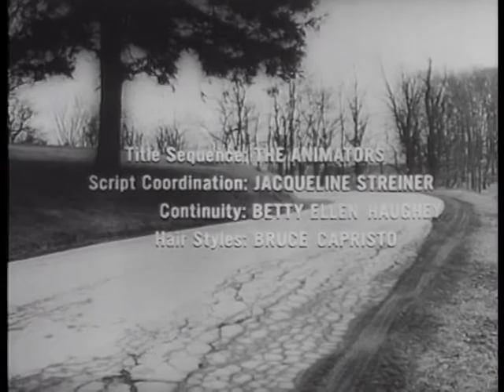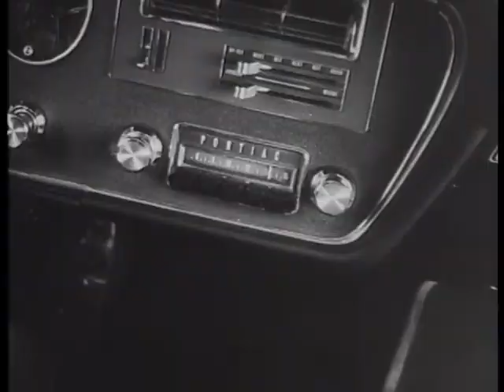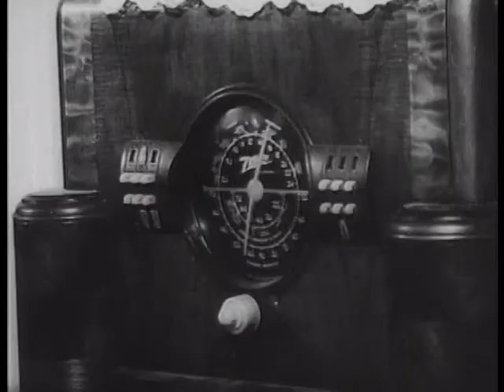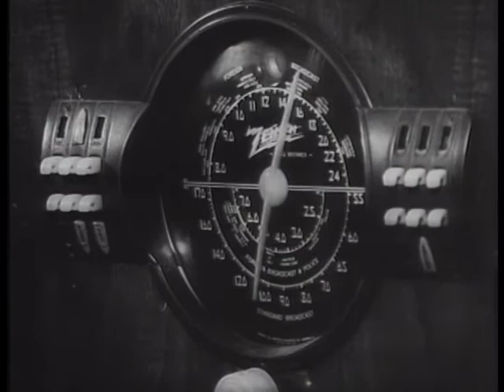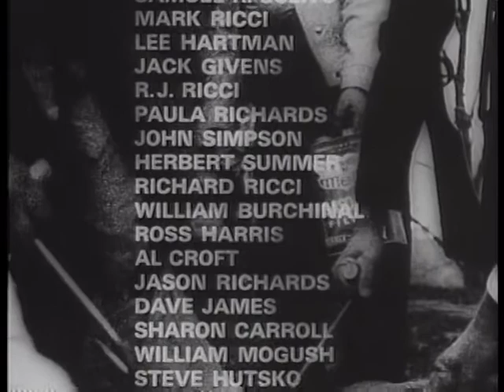Night of the living dead - Noche de los muertos vivientes - HD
En este clásico del cine de terror espeluznante aún así, los desconocidos se sostienen en una granja rural de Pensilvania y lucha constantes ataques de los locales muertas que han sido devueltos a la vida por la misteriosa radiación

Cast
John A. Russo - Washington mililtary reporter/Ghoul in house (uncredited)

plus-circle Add Review
comment Reviews